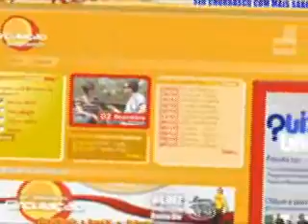Circulação - 17_02_2008 - Parte 3